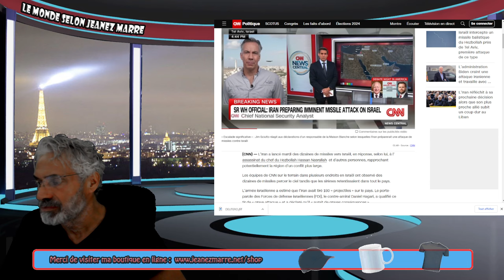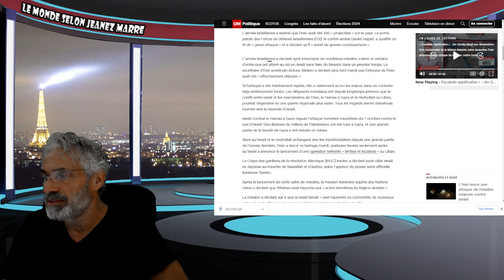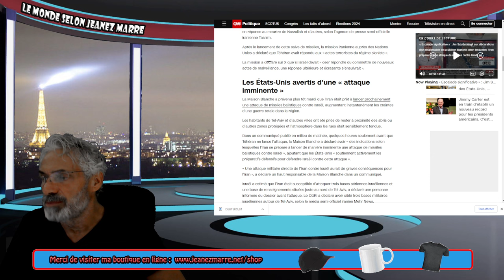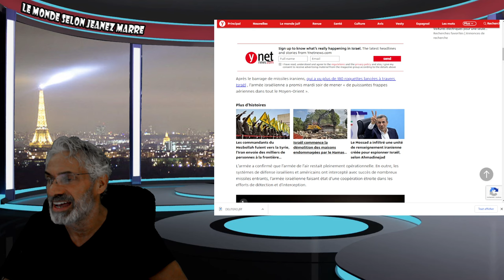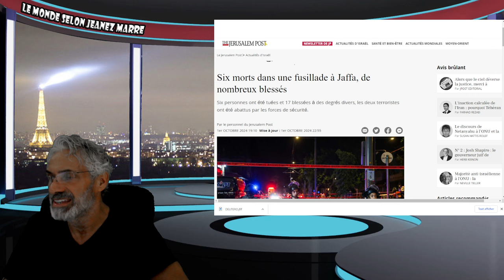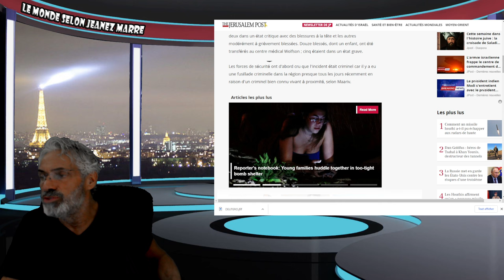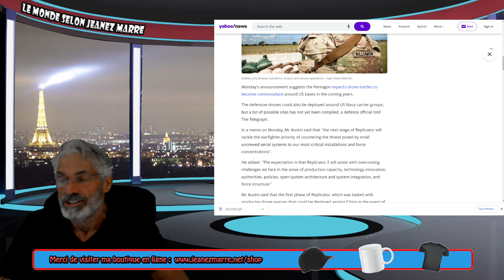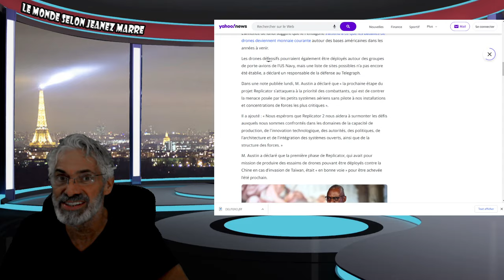DERNIÈRE HEURE; ÇA SENT TRÈS MAUVAIS; L'IRAN LANCE UNE ATTAQUE DE 200 MISSILES CONTRE ISRAEL.